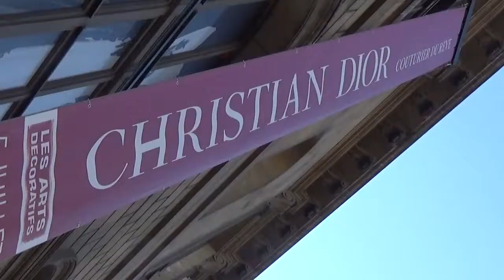Dayle HADDON @ Paris July 3, 2017 Dior Exposition / Juillet